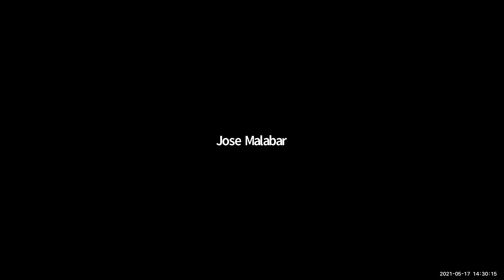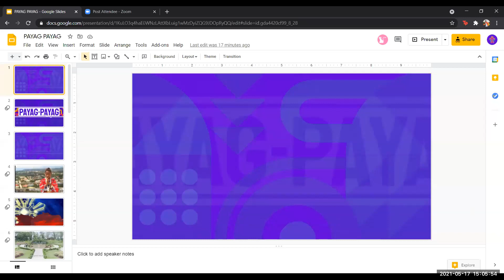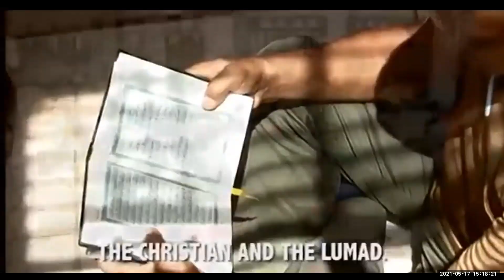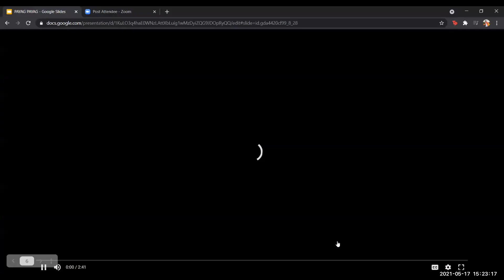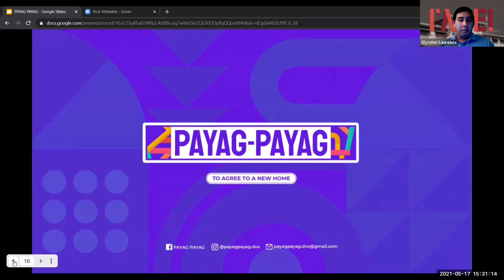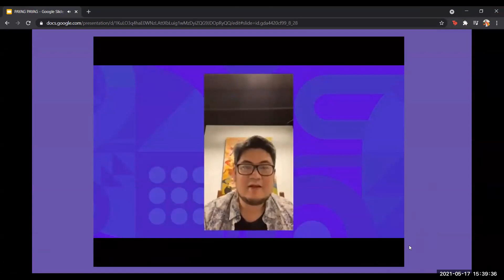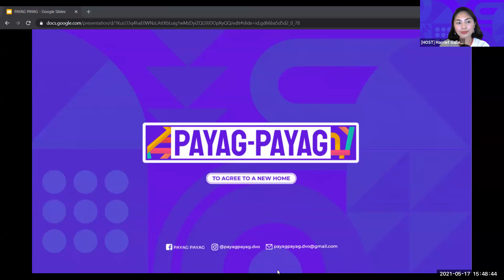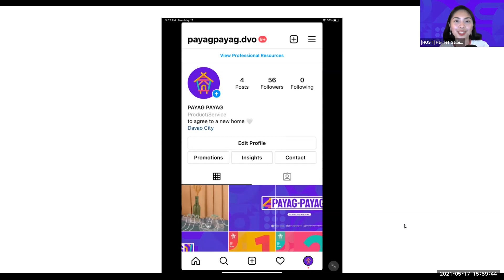Payag Payag FAID IME Launching Recording